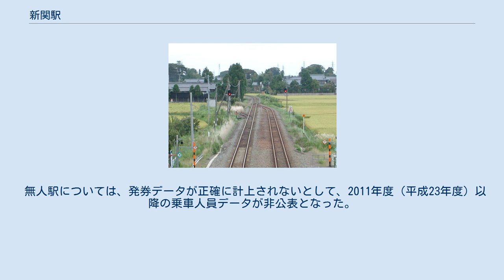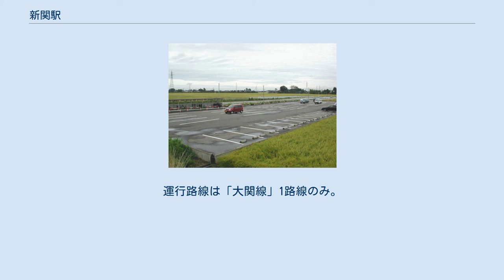新関駅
西口駅舎と1番線 東口に設けられた駐車場。
ホーム寄りの白い区画線が月極利用者専用、駐車場出入口付近の黄色い区画線が一時利用者用となっている 一線スルー方式の新関駅 新関駅（しんせきえき）は、新潟県新潟市秋葉区大関にある、東日本旅客鉄道（JR東日本）磐越西線の駅である。
両ホームは跨線橋によって連絡している。
一線スルー方式となっており、列車の行き違いがない場合は両方向の列車とも、駅舎（西側）に面する1番線から発着する。
 新津駅管理の無人駅。
駅舎は待合スペースとしての機能のみで、簡易Suica改札機（入場用・出場用各1台）、自動券売機（簡易式1台）、自動販売機、トイレなどが設置されている。
 2番線北側に面して東口が設けられている。
駅舎はなく、ホーム入口に簡易Suica改札機（入場用・出場用各1台）が設置されており、東口に面する駅前には駐輪場とパークアンドライド用の駐車場が設置されている。
 2番線は行違いを行う場合の上り列車と、対向通過列車を待避する下り列車が使用する。
 「新潟市統計書」によると、2010年度（平成22年度）までの年間乗車人員の推移は以下のとおりである。
なお、新潟市合併前の2004年度（平成16年度）以前のデータは非公表となっている。
 無人駅については、発券データが正確に計上されないとして、2011年度（平成23年度）以降の乗車人員データが非公表となった。
 西口駅前は新潟県道406号新関停車場線を介して新潟県道7号新津村松線に面しており、周辺には民家が立つ。
東口側は水田が広がり、民家が点在する。
 西口側の県道7号上に、新潟交通観光バスのバス停留所が設けられている。
運行路線は「大関線」1路線のみ。
運賃精算には新潟交通グループのICカード「りゅーと」（Suicaも利用可）が使用できる。